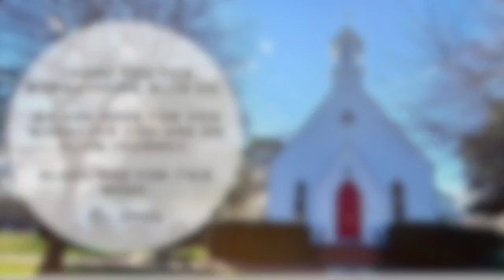St. James Episcopal Church | June 13, 2021